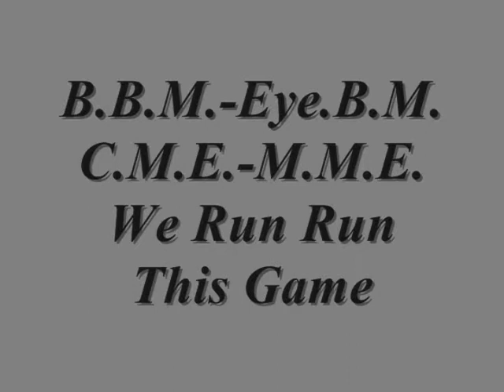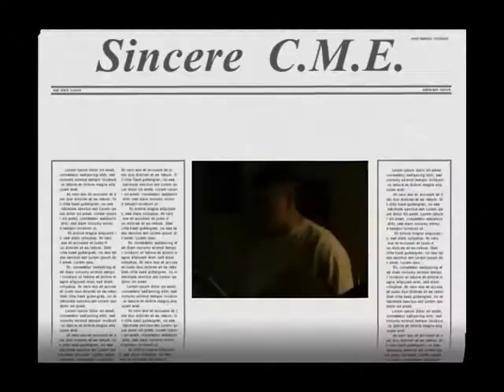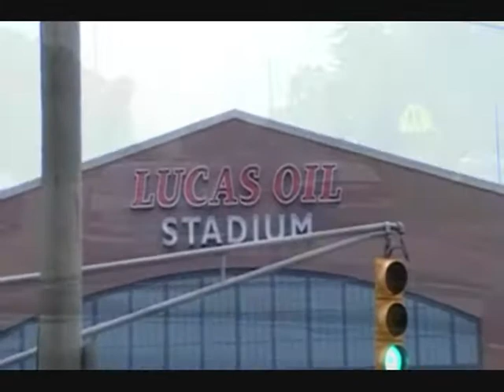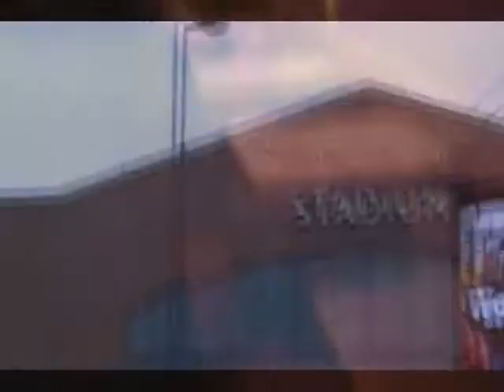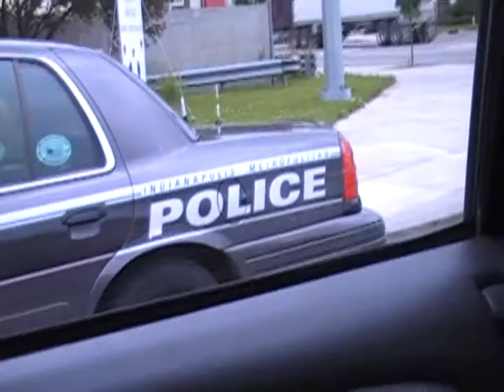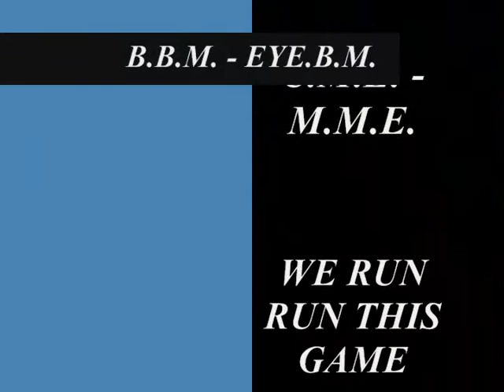B.B.M. EYE.B.M. C.M.E. M.M.E. - WE RUN RUN THIS GAME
World Famous Feem , Likwid Stylez , Sincere, Felon , Mista Mann , Young Cash Flow , Yoshi , Yonnie G. , Wigg Splitter-Lil Nap , Fat pat - RESPECT THE MOVEMENT - REAL HIP HOP - CYPHER SHIT